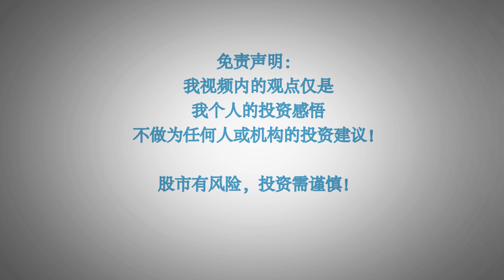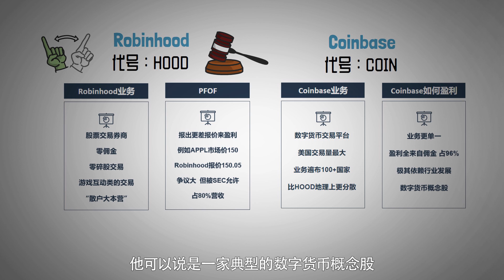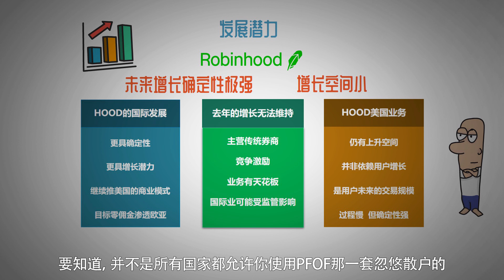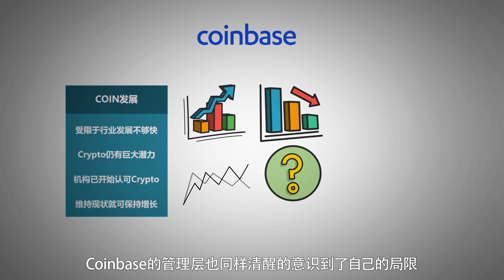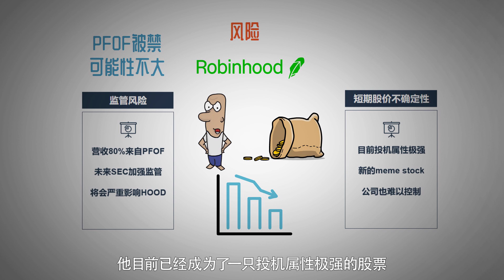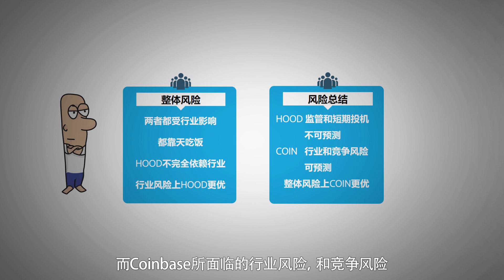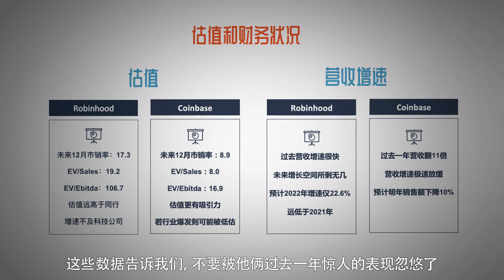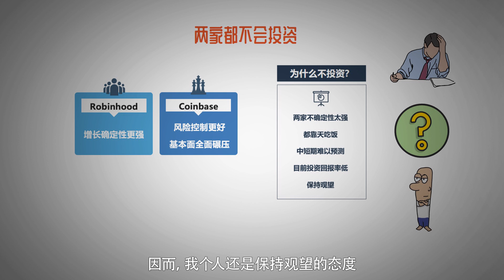2021年最热IPO：HOOD vs COIN！擂台PK，投资谁？怎么投？一目了然！| Robinhood HOOD & Coinbase COIN 深度分析